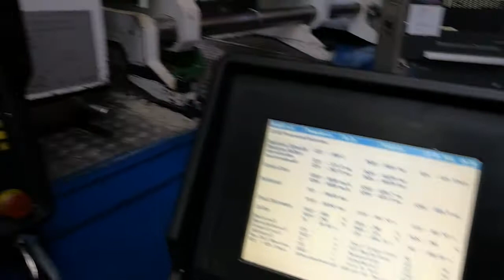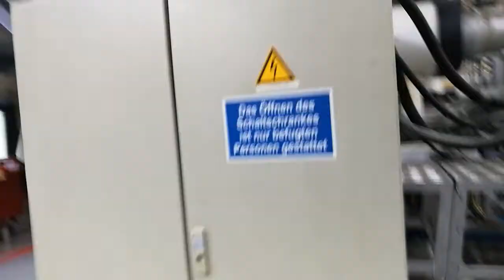Netstal HP-3500/3550-R (2000) Injection Moulding Machine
This Netstal HP-3500/3550-R Injection Moulding Machine was manufactured in 2000 in Switzerland and counts with 133153 working hours since then. Equipped with a Netstal MPS Graphtrack Control unit, this reliable and large format machine counts with an injection force of 1115 kN. A Hekuma Robot is included as additional equipment.